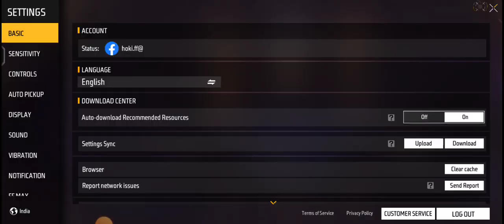free fire ka settin#reels tranding transmission g